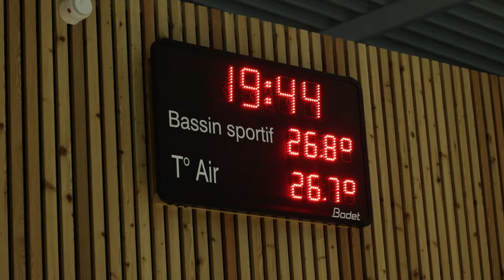Le Stade nautique lensois revit à Aqualens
[ REPORTAGE ] 🎥🏊‍♀️ 𝗟𝗲 𝗦𝘁𝗮𝗱𝗲 𝗻𝗮𝘂𝘁𝗶𝗾𝘂𝗲 𝗹𝗲𝗻𝘀𝗼𝗶𝘀 𝗿𝗲𝘃𝗶𝘁 𝗮̀ 𝗔𝗾𝘂𝗮𝗹𝗲𝗻𝘀

En déclin depuis plusieurs années, le Stade nautique lensois profite depuis septembre du nouveau complexe Aqualens, situé en face du stade Bollaert. Dans le bassin de 50 mètres modulable, le staff accueille près de 200 licenciés et se prépare aux compétitions.

Agglomération de Lens-Liévin Mairie de LENS Stade Nautique Lensois